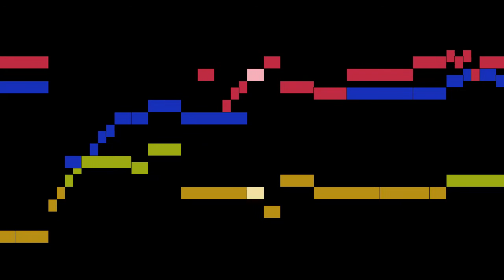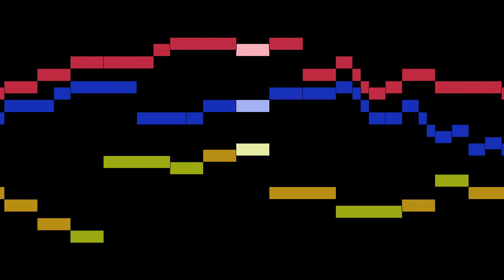Cima - Exaudi Deus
An animated score of "Exaudi Deus", by Cima.